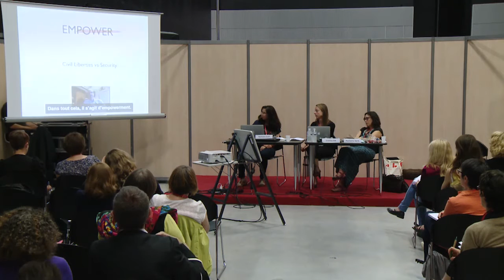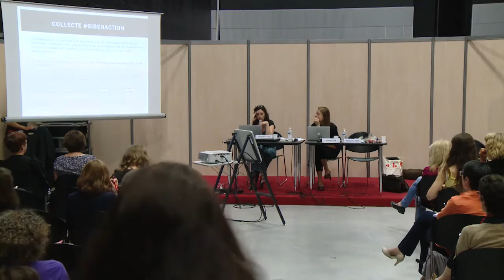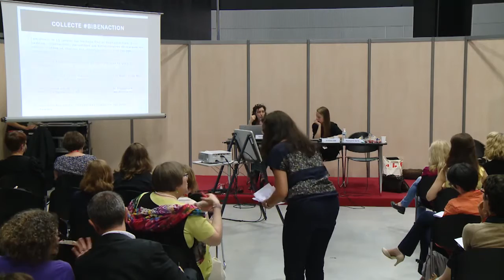Congrès ABF 2015 - Les bibliothèques après Charlie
61e congrès de l'ABF sur le thème Inventer pour surmonter - Bibliothèques en tension, du 11 au 13 juin 2015 à Strasbourg

ACTUALITÉS : LES SUJETS QUI FÂCHENT :
LES BIBLIOTHÈQUES APRÈS CHARLIE

Modératrice
Nathalie CLOT - Directrice du SCD, bibliothèque de l'université d'Angers

Intervenants
David LANKES - Directeur de l'Institut de L'information de Syracuse (interview filmée)
Raphaëlle BATS  - Mission relations internationales, enssib
Cristina ION - Conservateur au département philosophie, histoire, sciences de l’homme de la BNF